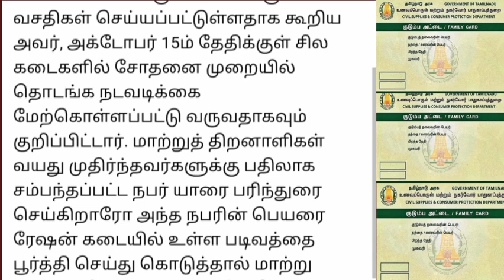ரேஷன் அட்டைதாரர்களுக்கு புதிய நடைமுறை வெளியான முக்கிய அறிவிப்பு.. | Ration card latest news tamil..